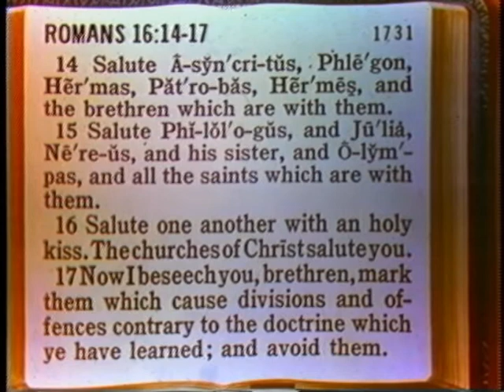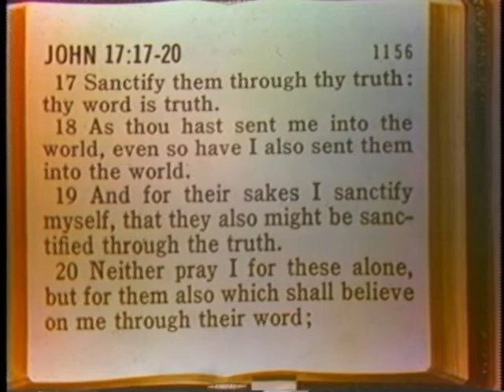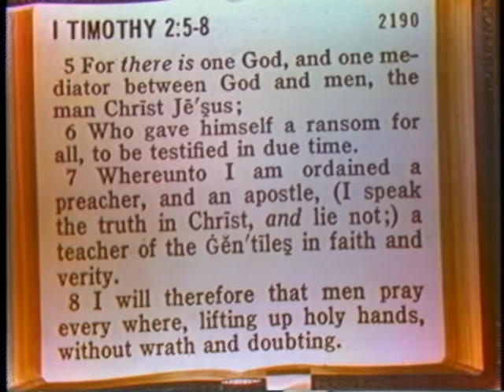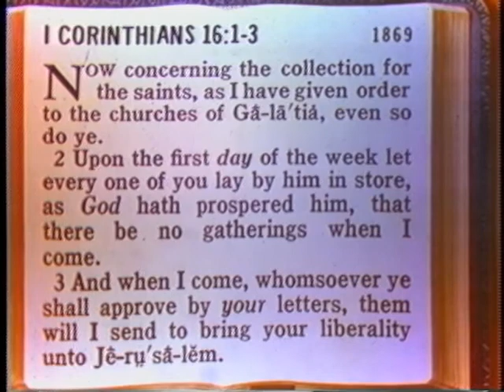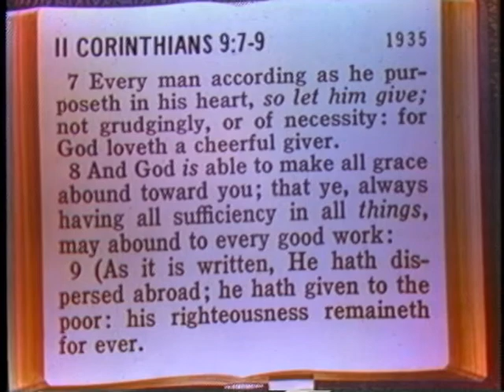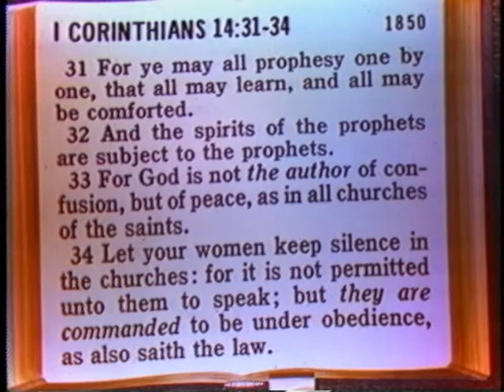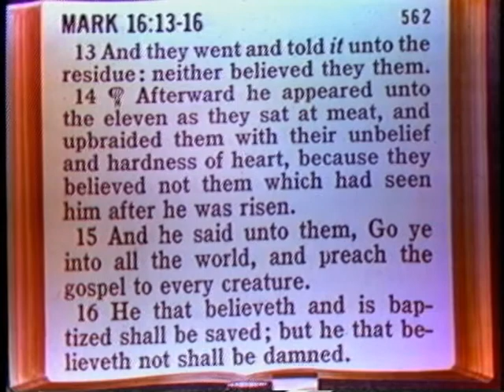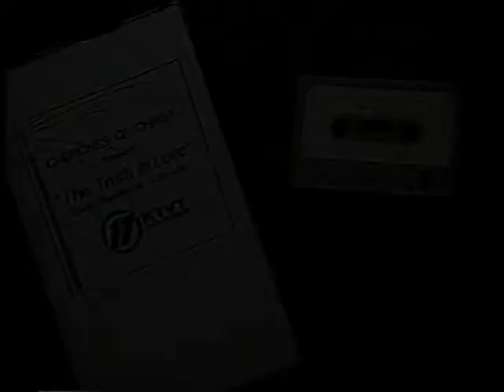TV0010 David Roper - An Explanation